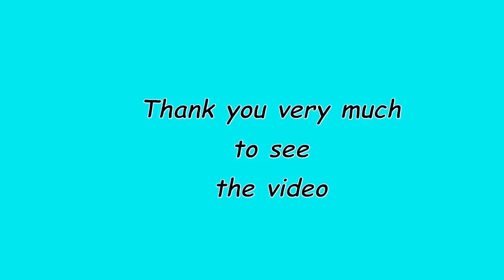Sanding and polishing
In this tutorial I explain the process of sanding and polishing polymer clay so you can get all the beauty to your work. I hope you like it!!